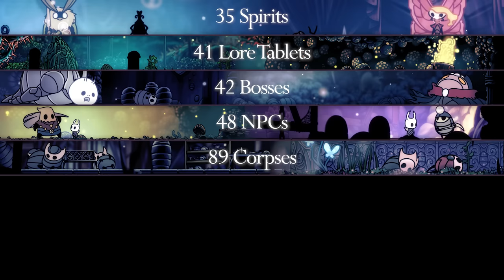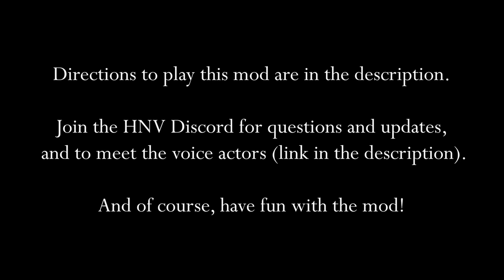Hollow Knight: Hallownest Vocalized | Launch Trailer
Thank you to the 100+ VAs who contributed their voices to this project. Whether you voiced a single grub, or the entire Hunter's Journal, thank you for helping make this dream a reality. Check out this google doc if you'd like to follow their social medias!

Thank you to @MatDeiBrughi for composing the Hallownest Vocalized OST. He did an amazing job, so check out his channel to listen to his works!

To my team of programmers who dedicated a year and a half to coding this mod into existence: thank you, it wouldn't exist without that fact.

And thank you to everyone who waited so patiently for Hallownest Vocalized's release. I hope you have a blast finally playing the mod; and guess what... I told you we'd release before Silksong!

►► How to play Hallownest Vocalized ►►

1) Own Hollow Knight on your PC (available for purchase on Steam, pirated versions are not compatible with the mod!)

If you need a detailed walkthrough of the Lumafly/Scarab+ Launcher, I recommend Fireb0rn’s Complete Guide to Modding Hollow Knight (you only need to watch up to the 6:33 mark)

3) Upon opening the Lumafly/Scarab+ Launcher, use the search function to find "Hallownest Vocalized", and click Install.

Now you’re ready to play Hallownest Vocalized! If you have any further questions, feel free to join the Hallownest Vocalized Discord server, and we’ll do our best to help! (or you can join to hang out with the VAs and other players)

VVV Credits to voice actors in this trailer VVV

@Ccmaci, as Stalking Devout
(that's me!)